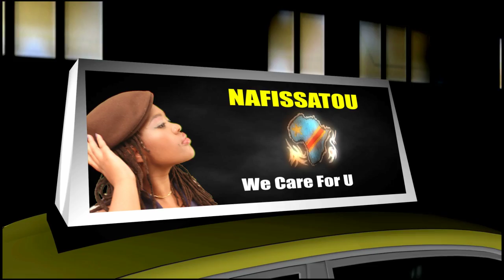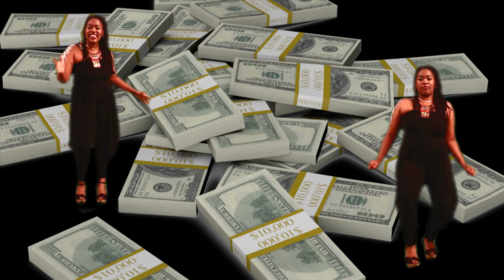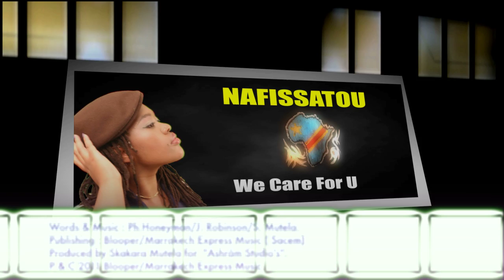Nafissatou : "We stand by You"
Manasse', a young Franco-Congolese girl, has decided to lend her support to Nafissatou Diallo,, by singing.
 "In Africa we sing the news, " said Manasse', 22.
 The African singer and dancer has sent her reggae performance from Paris to New York.
The song, "Nafissatou", (We Stand By You), is a message of  community solidarity for hope and equality.
The recording and clip were made in a Parisian studio by the Afro-American producer Shakar Mutela, a multi-instrumentalist and composer who has worked with top artists such as Carlos Santana.
Manassé,  jeune franco-congolaise de 22 ans a décidé d' apporter son soutient à Nafissatou Diallo,
en chantant !!, En Afrique , "on chante les news" nous dit Manassé en riant !!!
Manassé  chanteuse & danseuse Africaine envoie le son-reggae de sa performance de Paris @ New-York !!
La chanson " Nafissatou , We Stand By You" est un message de solidarité ,
de soutient communautaire,d 'espoir et d'égalité .
Le Vidéo-Clip sera posté sur YouTube & ITunes
Une page Facebook sera crée pour "communiquer" avec Manassé
Internautes @ vos Clicks !
L'enregistrement & le clip ont été réalisé en studio à Paris ,
par  , Shakara Mutela,afro-américain, multi-instrumentiste,compositeur et  musicien , qui a travaillé avec les "top-artists"
aux USA.avec Calos Santana par exemple...